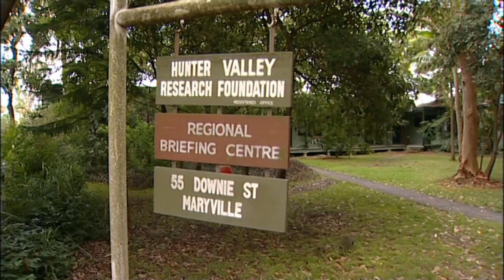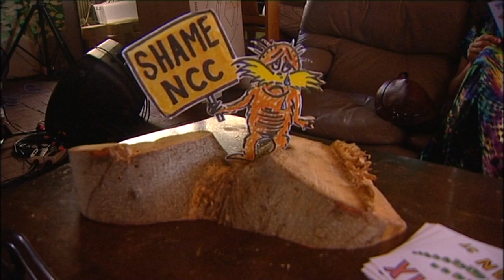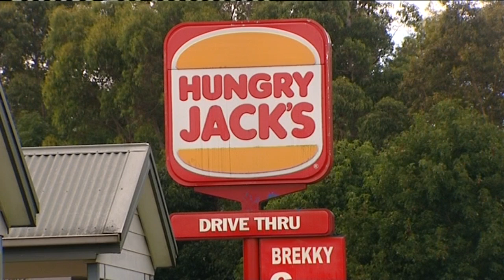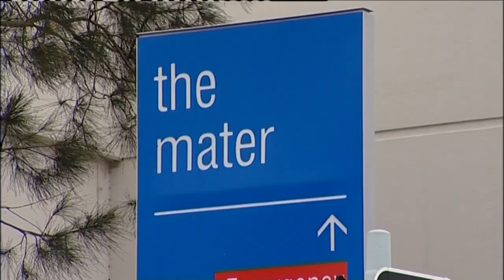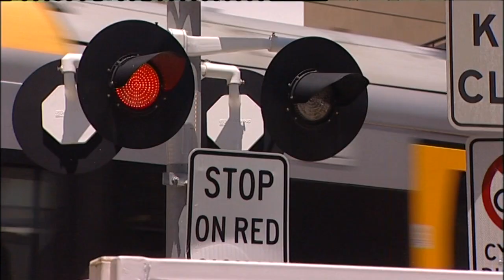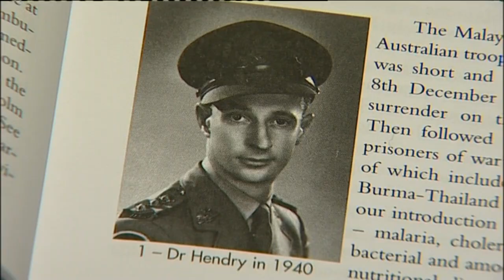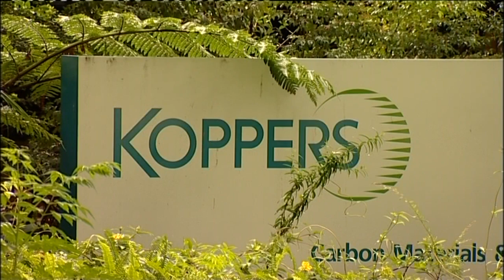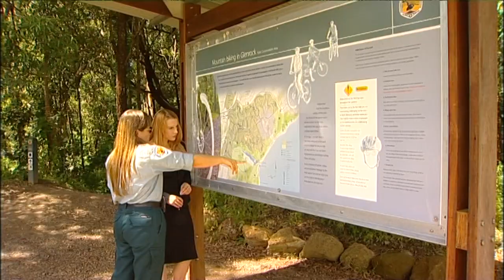7D 07 News item NBN Television February 2012